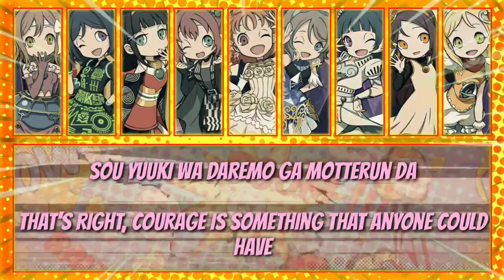CYaZALEA ☆ Kiss ☆ DADANDAAAN - CYaZALEA Kiss [FULL ENG/ROM LYRICS + COLOR CODED] | Love Live!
CYaZALEA ☆ Kiss ☆ DADANDAAAN (シャゼリア☆キッス☆ダダンダーン, lit. CYaZALEA☆Kiss☆Maulers) is CYaZALEA☆Kiss's first single written for the April Fool's Special New Show Promo Video. Its short version was released on April 1, 2020 on Love Live!'s Official YouTube Channel. Its full version was released on May 8, 2020.

The song is written by Aki Hata, composed and arranged by Takahiro Kawata.